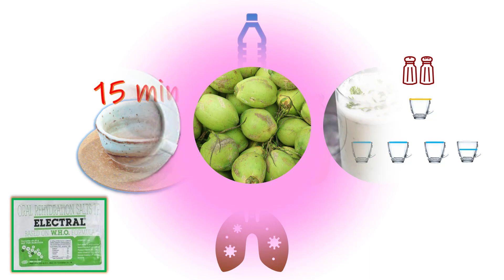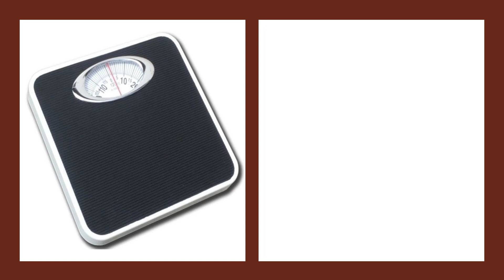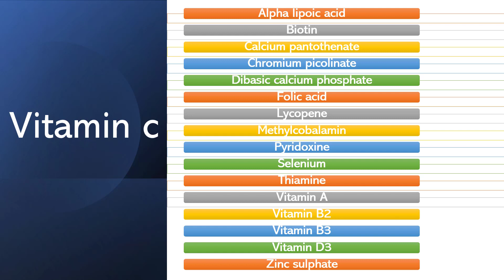Covid Home Recovery 2021 HINDI | Corona ko Ghar mein kaise theek karen|Corona jeet के प्रमुख हथियार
घर पर ठीक होने वाले Covid patients के लिए प्रमुख हथियार | Key weapons for Covid patients recovering at home | covid home recovery hindi

In this animated video, we discuss about recovery of Covid 19 at home.
Why am I experiencing extreme weakness after being recovered from COVID?
What’s the best way to recover from COVID-19?
corona me kya khana chahiye kya nahi khana chahiye, Fast recovery Diet plan for covid 19 patients

Learn how to take care of yourself or your family member at home. Our goal is to educate everyone in their own language. Stay healthy and help others stay healthy!